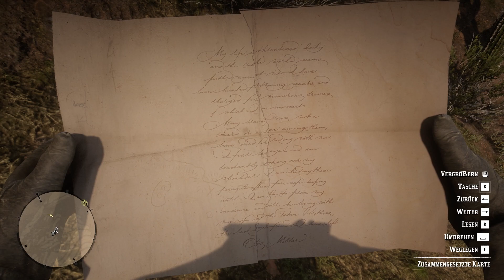Otis Millers Schatz finden! ★ RED DEAD REDEMPTION 2 🐎 ★ [100% | PART 096] LET'S PLAY DEUTSCH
So findet ihr den Schatz von Otis Miller (Otis Millers Revolver | Seltene Flinte | Zerrissene Schatzkarte in Red Dead Redemption 2!
★ RED DEAD REDEMPTION 2 🐎 ★ [100% GUIDE | PART 096] LET'S PLAY DEUTSCH
SCHATZSUCHE: So findet ihr Otis Millers Schatz
In diesem Video zeige ich euch die genauen Standorte der Schatzkarten.
➼ VIDEOKAPITEL IN DIESER FOLGE:
00:00 Einleitung
00:57 Fundort Zerrissene Schatzkarte 1
03:33 Fundort Zerrissene Schatzkarte 2 | Seltene Flinte
07:19 Fundort Otis Miller Schatz | Revolver

➼ ABLAUF DER SCHATZSUCHE
Das Rätsel um die zerrissenen Schatzkarten ist ziemlich versteckt in RDR 2 und auch an keine Schatzsucher-Herausforderung gebunden. Nachteil an dieser Schatzsuche: Ihr könnt Otis Millers Schatz erst am Ende des Spiels frühestens in Epilog 1 bergen. Denn er liegt in New Austin versteckt, wo ihr zu Beginn des Spiels gnadenlos von Kopfgeldjägern gejagt werdet oder einfach aus dem Nichts erschossen werdet. Versucht also nicht vorher dorthin zu gelangen.

Otis Miller Schatz Zerrissene Schatzkarte 1:

Die rechte Hälfte der zerrissenen Schatzkarte findet ihr am anderen Ende der Karte westlich von Grizzlies West in der Hütte der Einsiedlerin. Sie ist mindestens genau so verrückt wie ihr männliches Pendant und schießt sofort auf euch, wenn ihr ihr Grundstück betretet. Zudem hetzt sie ihr Rudel Hunde auf euch. Nähert euch also mit Vorsicht.
Diese zerrissene Karte findet ihr in der Schublade neben dem Bett der Einsiedlerin. Vergesst auch nicht die Hütte als „interessanten Ort“ in Arthurs Tagebuch zu verzeichnen.

Otis Miller Schatz Zerrissene Schatzkarte 2:

Die linke Hälfte der zerrissenen Schatzkarte findet ihr in der Manito-Glade-Hütte direkt nördlich von Annesburg. Ihr findet sie in der Schublade der kleinen Kommode in der Hütte.
Achtet auf den verrückten Einsiedler, der in der Hütte lebt. Ihr müsst ihn töten, denn gastfreundlich ist er nicht gerade. Entreißt ihm auch unbedingt die seltene Flinte aus seinen toten Händen, um diese Waffe eurem Arsenal hinzuzufügen.

Otis Miller Schatz finden | Otis Millers Revolver finden:

Nun könnt ihr die zusammengesetzte Schatzkarte in eurem Inventar betrachten und auch die Botschaft von Otis Miller auf der Rückseite lesen. Genaueres zum Fundort seines Schatzes gibt der Text allerdings auch nicht her. Ihr müsst also die Skizze entziffern.
Die Schatzkarte führt euch nach Cholla Springs in New Austin. Ganz im Norden an der Staatsgrenze findet ihr den Eingang zur Höhle „Rattlesnake Hollow“. Darin ist die Truhe mit Otis Millers Schatz verborgen.
Neben diversen Beutestücken markiert Otis Millers Revolver das Highlight des Schatzes.
Dieser besitzt eine goldene Lackierung mit weißem Griff und diversen Gravuren samt der Unterschrift von Otis Miller. Wie wir eingangs erwähnt haben, könnt ihr Otis Millers Schatz aber erst frühestens ab Epilog 1 bergen.

...Seit mit dabei im LETS PLAY RED DEAD REDEMPTION 2 🐎❤️